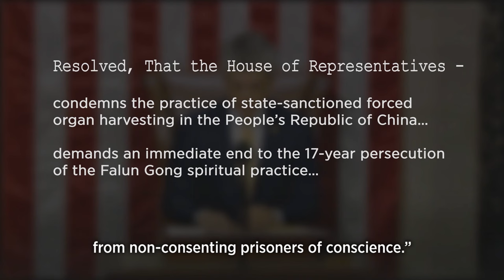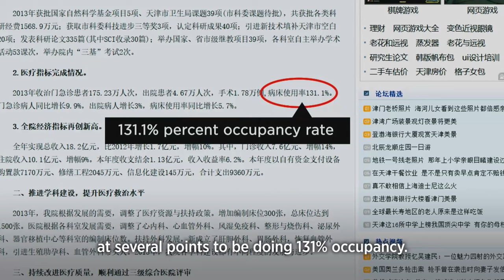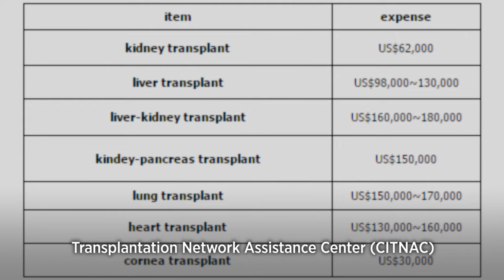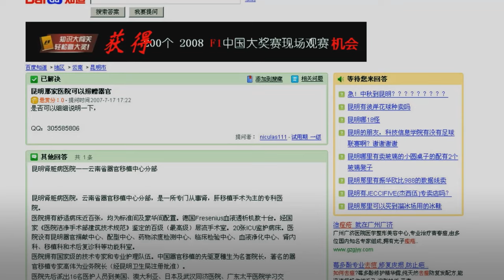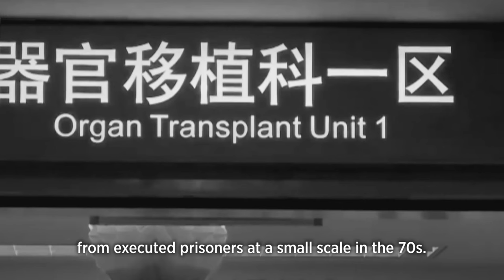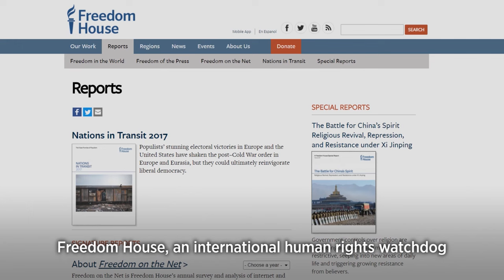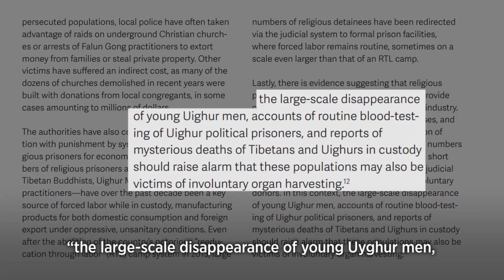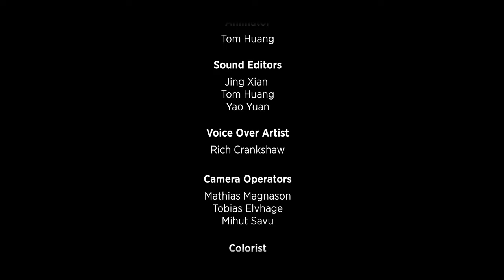Medical Genocide: Hidden Mass Murder in China's Organ Transplant Industry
China now performs the most organ transplants in the world yet has few voluntary donors. While the government has admitted to harvesting organs from death row prisoners, they account for a tiny fraction of transplants performed in the country. Based on a decade of research, this documentary uncovers the true source of these organs: an ongoing crime against humanity with an estimated tens of thousands of innocent victims each year.